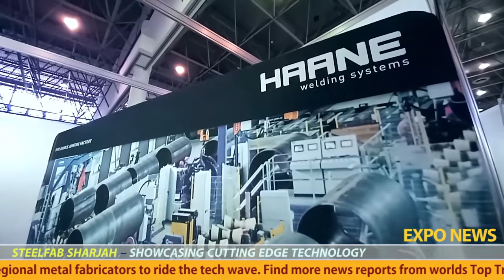HAANE Welding : GERMANY : Welding Cutting Handling Machines for Sale STEELFAB 2022 Sharjah EXPO NEWS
Company : Haane Welding Systems Germany Gmbh.
Country : Germany.
Products : Welding Systems for Sale, Cutting Systems for Sale, TurnTables & Roller Blocks for Sale, Robot Systems for Sale, Double Jointing for Sale,
Pipe Joint Welding for Sale, Overlay Welding System for Sale, Standard Products for Sale, Special Products for Sale, Used Equipment for Sale.

Seeking Industrial Buyers from UAE, Saudi Arabia, Africa, India, MENA Region and Gulf Countries. Offshore Industry, Welding of high-pressure vessels, reactors, columns, converters, autoclaves, valves, container & Apparatus Construction, Pipe works, Heavy Engineering, Steel Construction, Haane turbine assembly at Siemens Power Generation.

Products :
School Bags, School Items, Gifts & Stationary.

Find more Media Coverages & Interviews below.